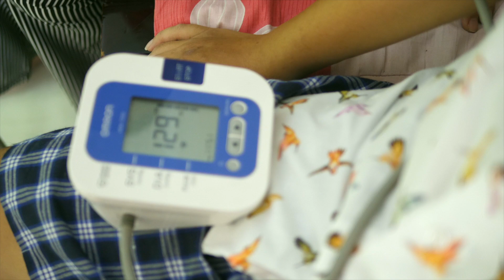A Touching Story of A Mother's Love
For Madam Ng, a mother’s love goes far beyond the ordinary. She gave her eldest child, William, the ultimate gift of life – her kidney. The successful transplant took place on 30 August 2017. More than a year on, both mother and son are doing well. William, 32, who is also diabetic and visually impaired in his left eye, is now living a life free of dialysis.

Watch the video to find out about the dynamics between the mother and son duo!